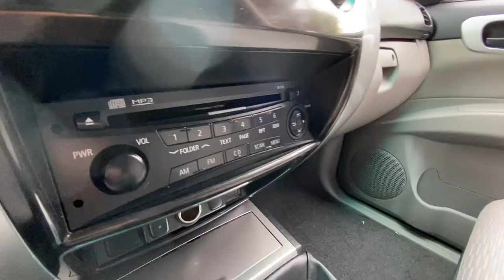MITSUBISHI MONTERO SPORT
Versión G2, tres corridas de asientos, motor 2.500 CC diesel, caja de cambios manual cinco velocidades, tracción 4x2, climatizador, volante multifuncional.